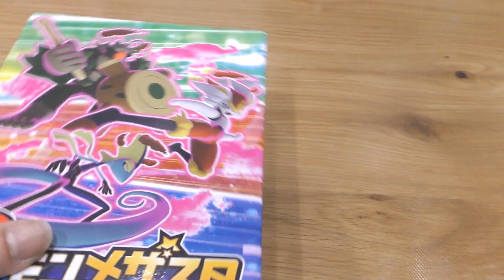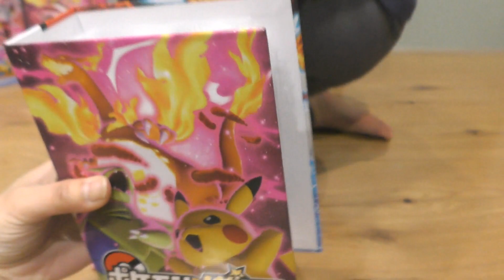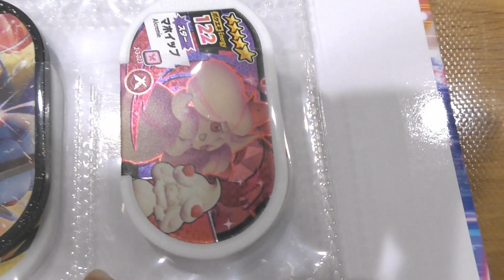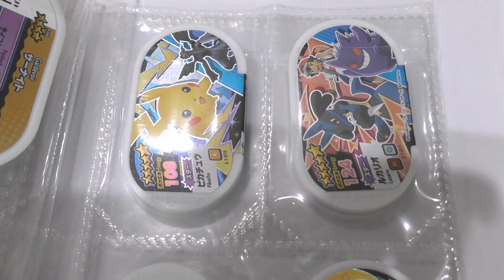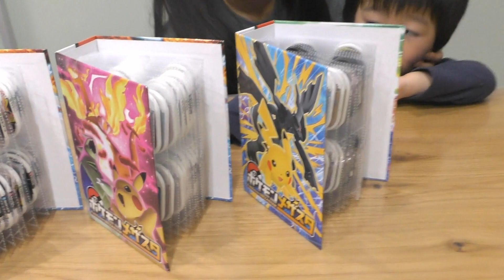メザスタタグが1000枚以上集まったのでメザスタファイルに入れていきます【ポケモンメザスタ】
にゃんチューバーさくらと子供たち